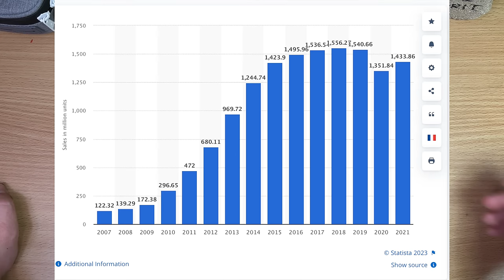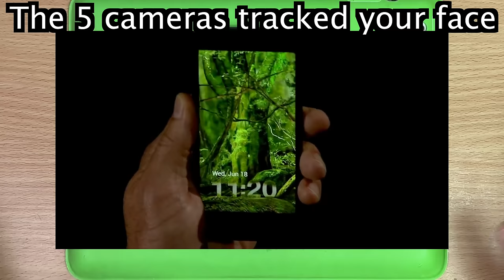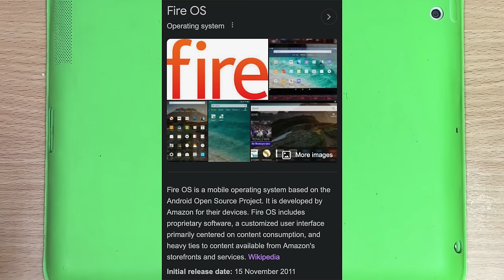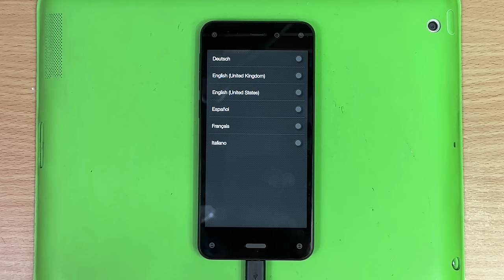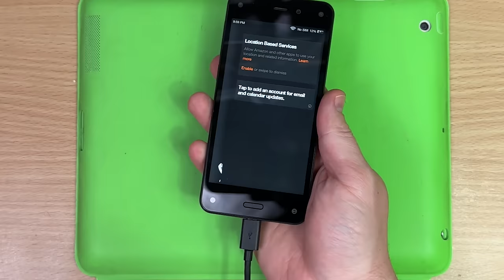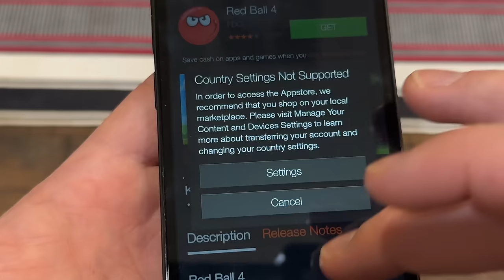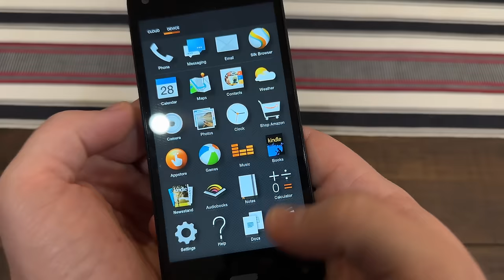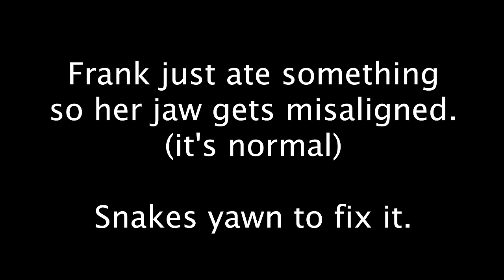The Failed Amazon Fire Phone.